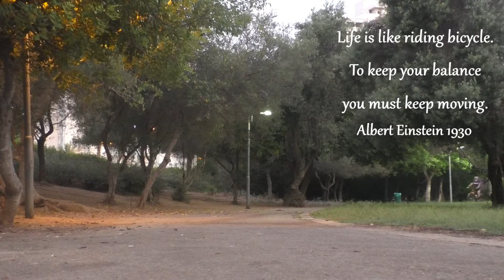נפש בריאה בגוף בריא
"Life is like riding bicycle. To keep your balance you must keep moving" (Albert Einstein0
 נכון בכל גיל, בכל עת, בכל מקום, להתמיד ולא לעצור